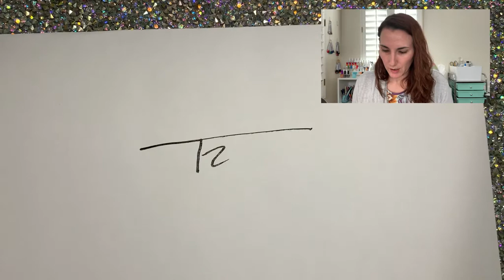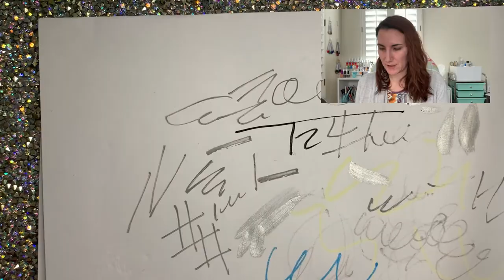Tribute Mani | Acrylic Paint Pen Design on Dip Powder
This is a mani I did as a thank you to all the doctors and nurses that took care of my during my three day stay at Temecula Valley Hospital last week.  I tell my experience while giving tips and tricks along the way of how I did this mani.  I used acrylic paint markers to achieve this look and show you how I created it.  Any questions or comments, please leave them below and I will get back to you quickly!! 😊

Colors used:
Mountain Mommas Dips—“Mountain Majesty”

Teal color was from a NAB bag nailaddictbag.com

White is Modelones from this set:
Modelones Dip Powder Kit

White sparkle is double dip “Enchanted”

Red Chrome Pen from Hangrydips.com

Liquids used:
Triple vitamin Dip liquids— Get them from Hangrydips.com
Hangry dips Gel Base and Top

Micro Liner Pens

Hi! I’m Liz Rioux a wife and stay-at-home mom that loves doing my nails and is a self proclaimed nerd about most things 😁.  Along with my love for nails, I also love spending time with my family, playing video games, and doing art.  I have no professional nail training but I developed a passion for doing my nails.  I want to share my passion with everyone and help them to be successful in doing their own nails. I hope that you enjoy my videos!! 💕

Instagram.com/nailnerdjournal

**I am not a professional and have no professional training.  All of my opinions are my own and are honest.  I would not endorse a product that I did not believe in or think was a quality product.  **